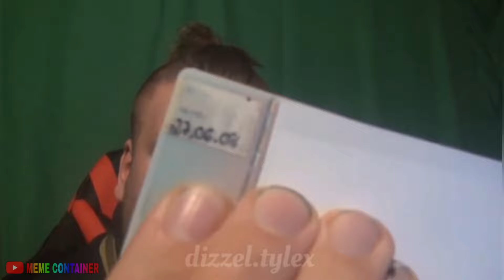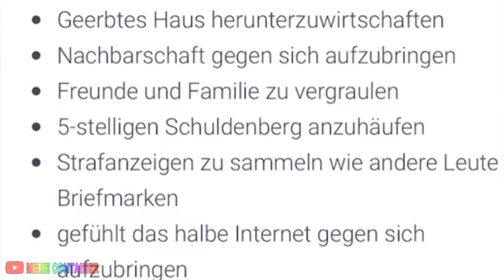DANKE DAFÜR IBLALI